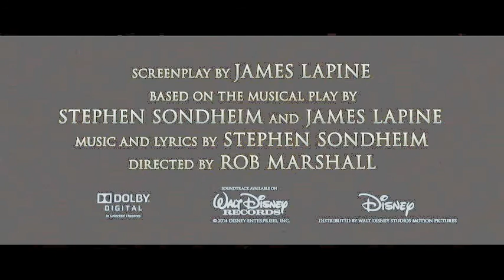David Dean Mendoza - Soundtrack Demo No. 6 - Trailer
Much of the sound design is missing, but the music tells most of the story.